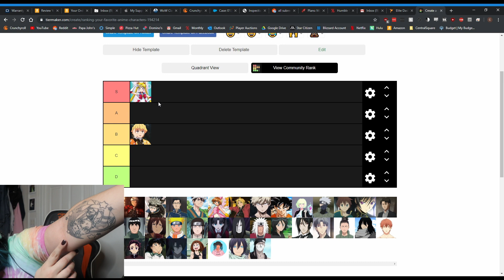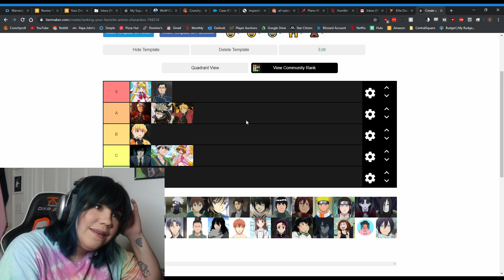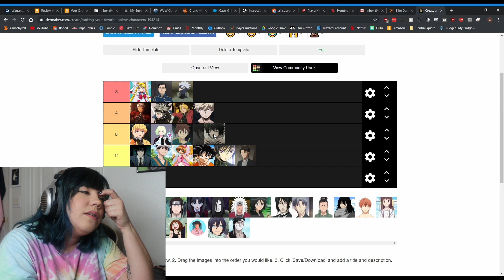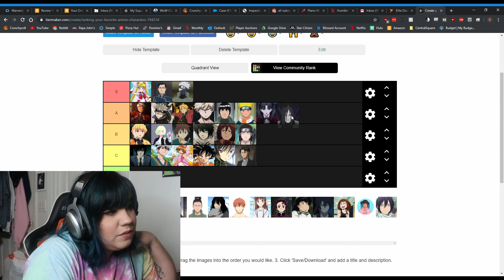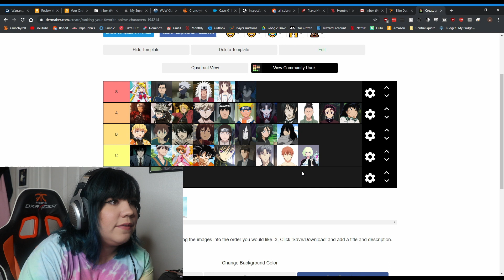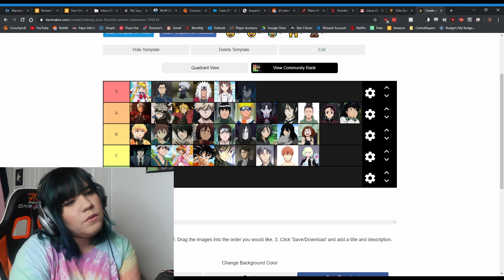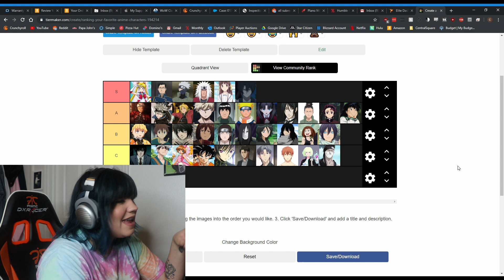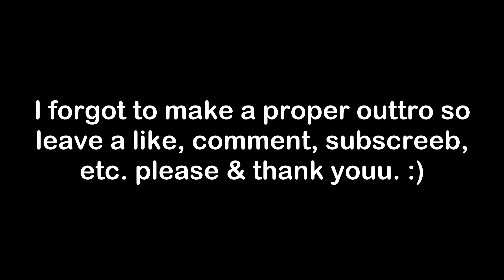Ranking Your Favorite Anime Characters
Make one of your own & send it to me so I can compare tastes :D
Social Media Handles: